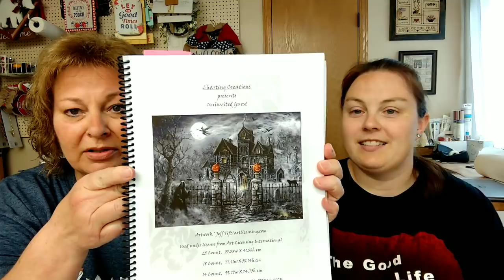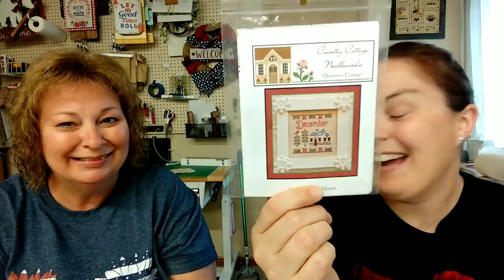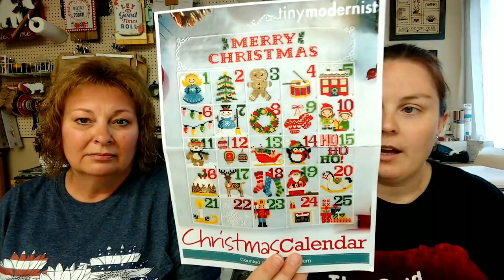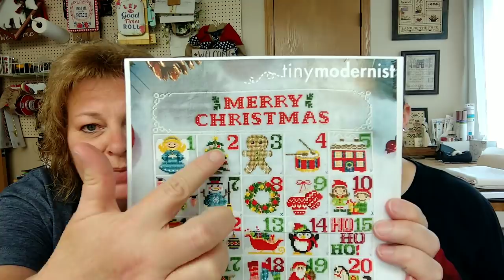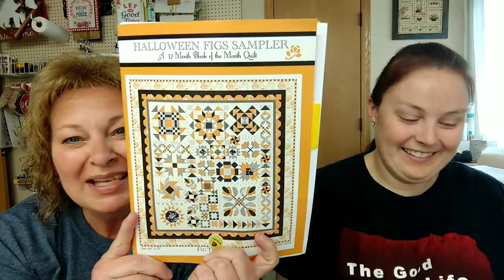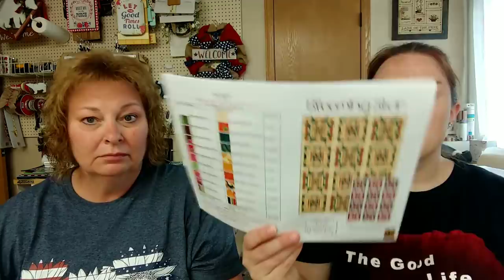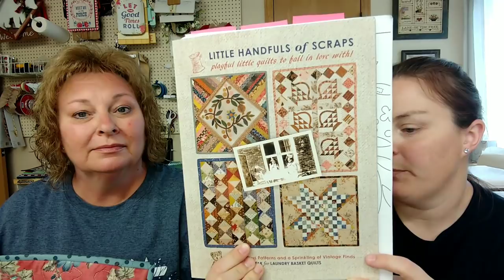Flosstube #21 6-27-21 A little ditzy and confused, but we still did it!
This is a channel about Cross-Stitching and some quilting.

Our New Year New Start!
Land That I Love Sampler by Teresa Kogut
SAL partner: @lisasstitchinstable